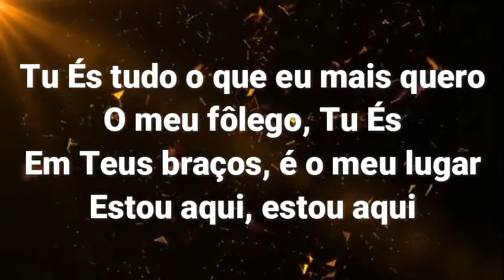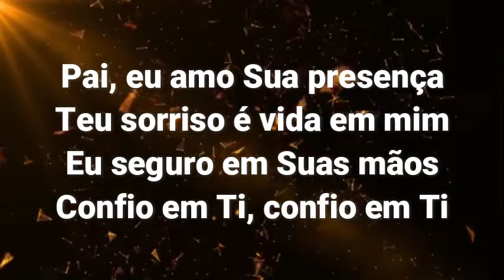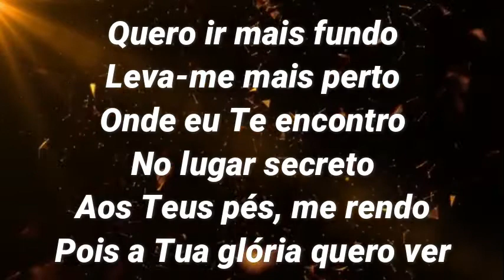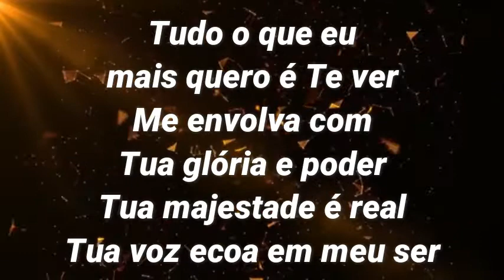Playback Gabriela - Lugar Secreto 3 tons abaixo (A) legendado